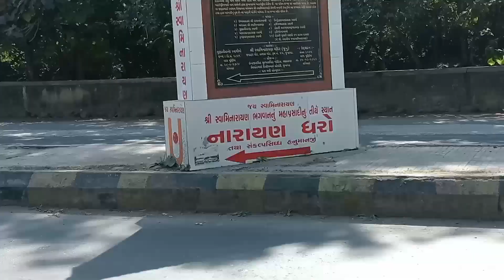નારાયણ ધરો | Narayan dhro | temple in bhavnath | temple in girnar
girnari
girnari sadhu
sadhu sant
guru datt
Jay guru dev
Jay girnari 🙏🚩
alakh Niranjan
adesh adesh
girnar mela 2022
shivrati mela
bhavnath mela 2022